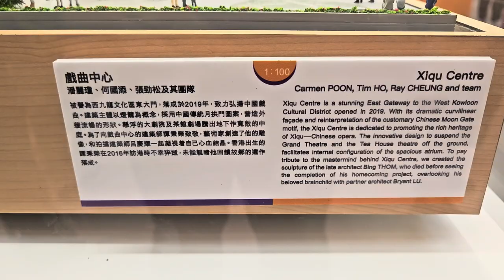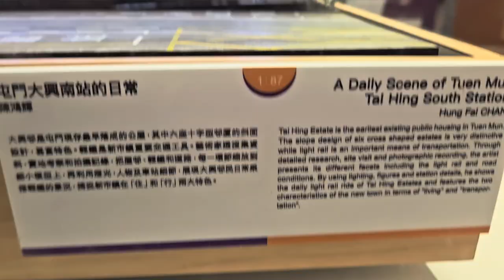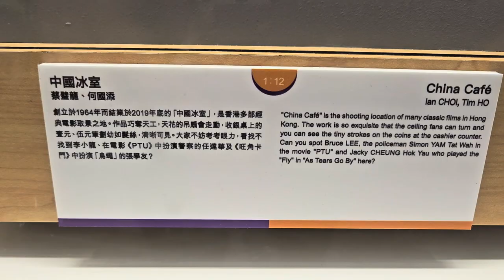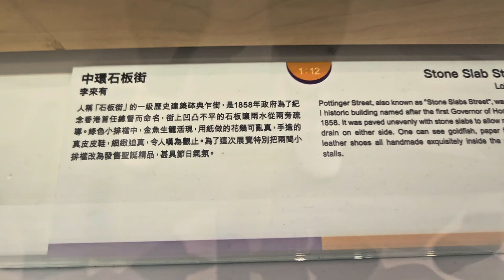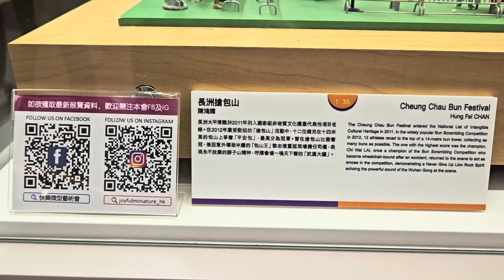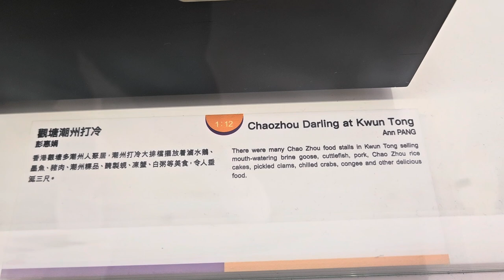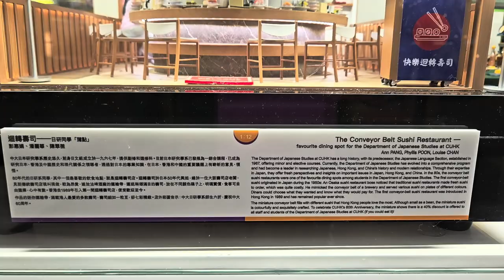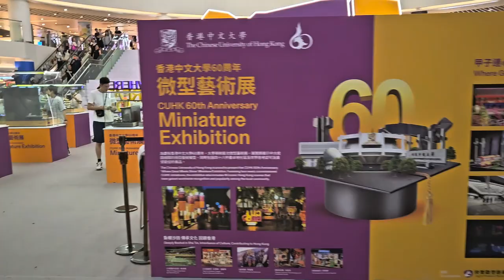沙田新城市廣場「香港中文大學60周年微型藝術展」 - 2023年09月27日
錄影日期:2023年09月27日
錄影器材:Samsung Galaxy S23+ 5G
剪輯軟件:iMovie (Apple macOS)
影片解像度:1920x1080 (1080p,Full High Definition)
影片長度:46分34秒